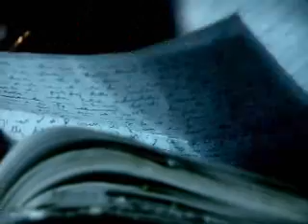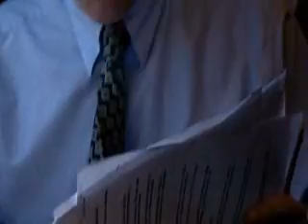The Alastair Campbell Diaries Episode 3 pt 1/6